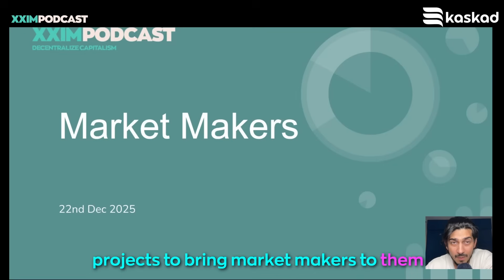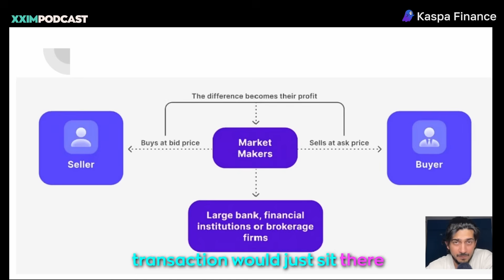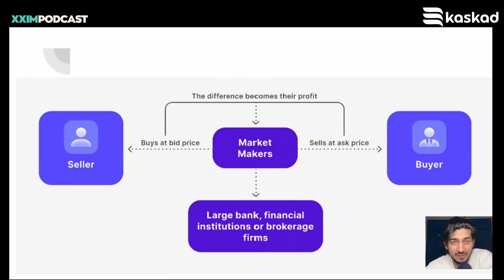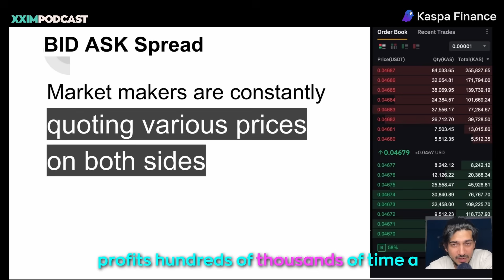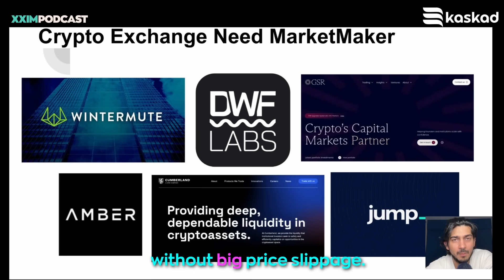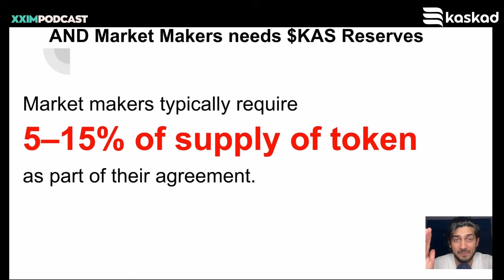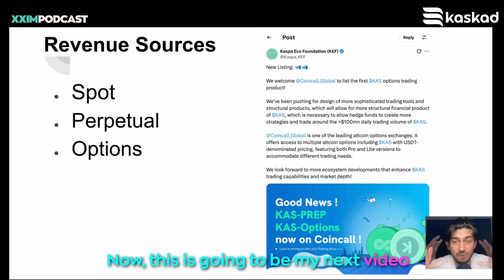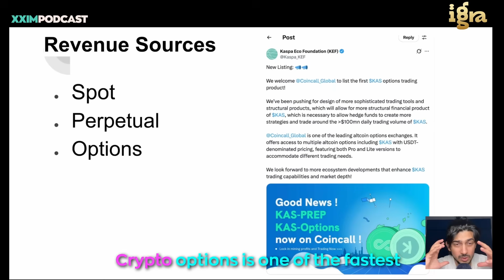Why Crypto Projects Surrender Millions to Market Makers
In my recent XXIM podcast interview with Junny from KEF, we went behind the scenes on how exchanges and market makers operate—today, I'm extending that discussion with a clear, high-level breakdown of market making in crypto, why it's essential for liquidity, and the controversial dynamics it creates for projects like Kaspa.

We kick off with the fundamentals: Market makers aren't part of exchanges—they're independent entities that have been providing liquidity across stocks, forex, and now crypto for decades (yes, even back to Mt. Gox days!). Without them, your buy or sell order could sit unfilled forever, waiting for the perfect counterparty.

Market makers solve this by constantly quoting buy (bid) and sell (ask) orders at multiple price levels, creating the order book you see on exchanges. They profit from the tiny bid-ask spread (e.g., buying $KAS at $0.042 and selling at $0.043), capturing small gains at massive volume and speed—often via high-frequency algorithms—while keeping markets liquid and reducing slippage for traders.

We dive deeper: Major exchanges rely heavily on market makers (incentivized with rebates and fee perks) to support new listings and maintain tight spreads. But for emerging projects with low natural liquidity and high volatility—like Kaspa—exchanges often require the project to bring in market makers.